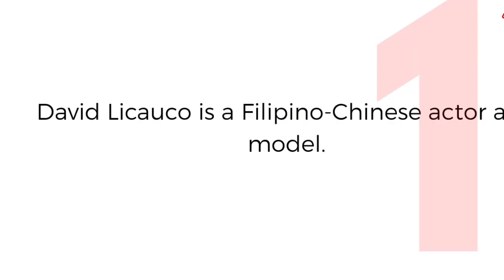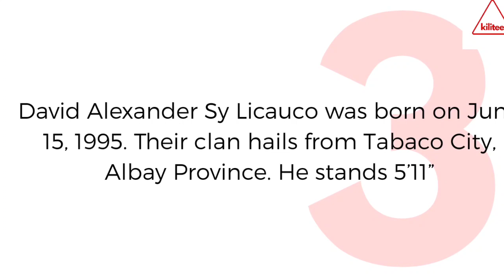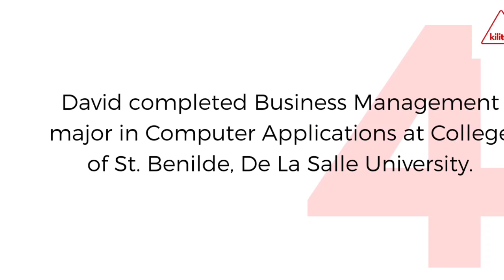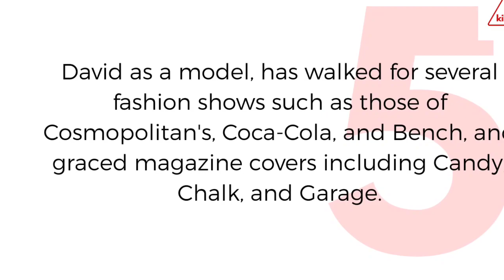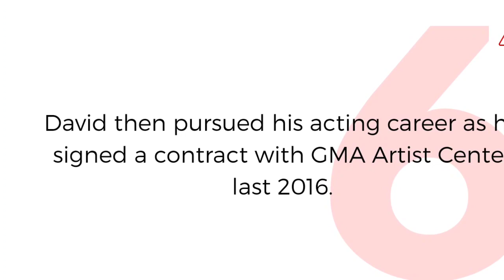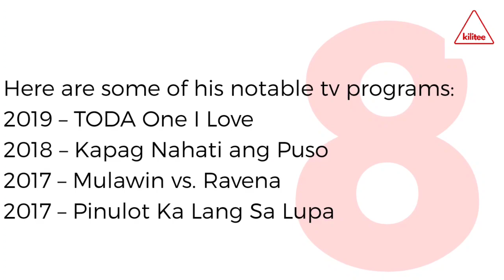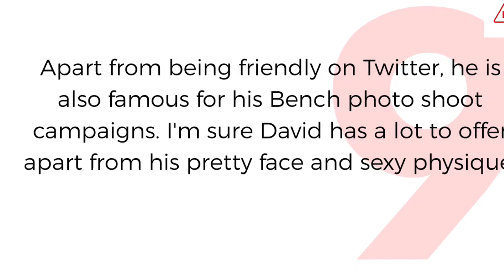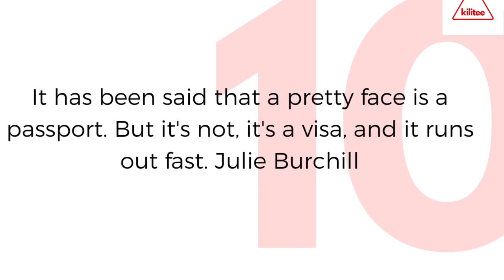David Licauco Shirtless